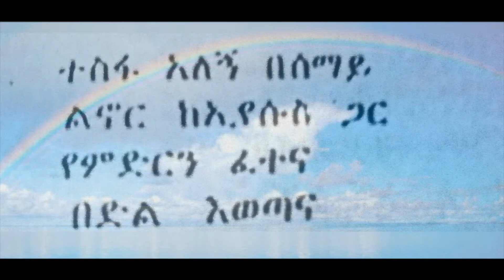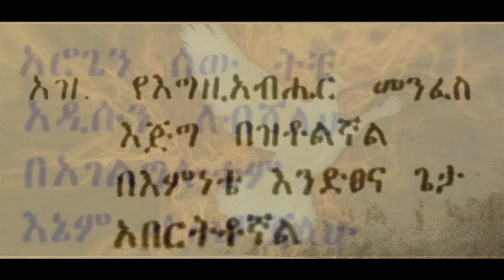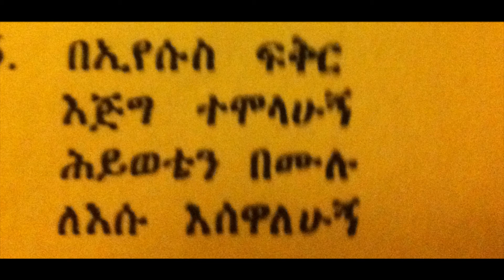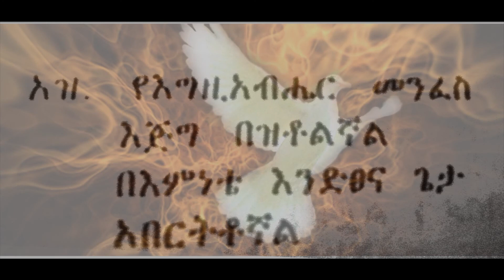YeEgiziabiher Menifes Catholic mezmur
Lideta Mariam Catholic Church Choir No.3 in 1977
Sam Carmel
Carmel Video Store